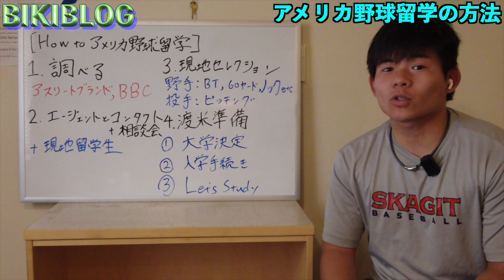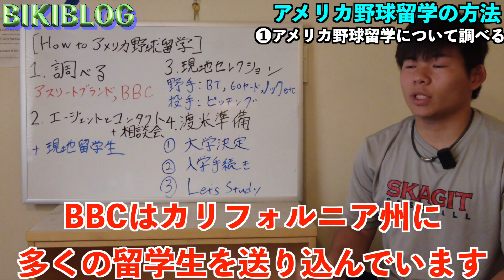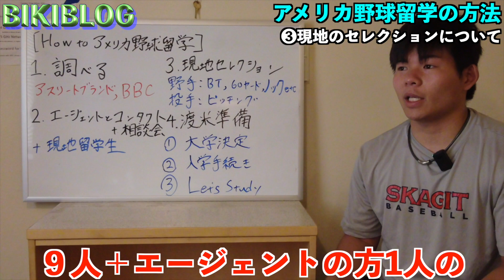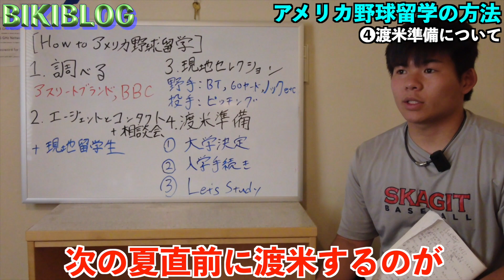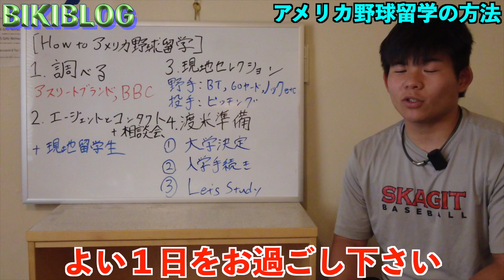アメリカで大学野球をするために必要な4つのこと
この動画の元になったブログ記事はこちらから

初めましてBIKIです。

今回は「どうやってアメリカ野球留学をスタートさせるか」です。

実際に経験した現役留学生が話しました。

自分は進路を決めるのが決して早い方ではありませんでした。夏の大会が終わり、進路を決める時に高校の恩師から紹介してもらった進路が『アメリカ野球留学』でした。

自分はたまたまこのような進路を知って、留学に踏み切りましたが、多くの高校球児はこの進路を知らないまま進路選択をしていると思います。

このチャンネルを通じて、多くの野球または他のスポーツを真剣に取り組んでいる選手にこの進路を知ってもらい、知った上で最善の進路選択をしてもらいたいと考えております。

そのため、このチャンネルでは嘘偽りなく、真実のみを伝えていきます！（サムネで盛ることはあると思いますが、、、）

一度切りの人生後悔のない進路選択をしていきましょう！！

Biki

このチャンネルは現役アメリカ野球留学生ブロガーBIKIとその地元の友達元木によって発足しました。

今回の動画編集は

撮影、カット　　Biki
テロップ、音楽　元木です

自己紹介

アメリカで留学させてもらってる上永谷生まれの20歳。

アメリカの大学で単位を取りながら野球部に所属して2年間アメリカ人とプレー。
チームの主力として頑張るも、勝てず、打てず、夢叶わず。

アメリカで活躍する日本人の活躍を伝えるため、アメリカ野球留学という進路を広めるためにYouTubeチャンネル+ブログ開設(Wordpress)

経歴
2019  7月　渡米開始
2020  1年目シーズン打率389打点リーグ3位(12試合)
2021  2年目シーズン打率202(32試合)
           5月　ブログ開設

           6月　短期大学卒業
                  　YouTube チャンネル開設
           9月　4年制大学入学(NCAADivision2, 全米22位)
2023  6月　4年制大学卒業(全米1位かもよ）

ブログ情報

アメリカ留学の様子や、アメリカ大学野球について発信

BIKIの日記ブログ、ただ思ったことなどを書き殴ります